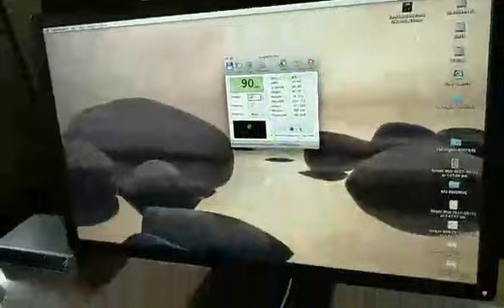'Right method to practice scales' with Atul Raninga 1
'Right method to practice scales'
with Atul Raninga